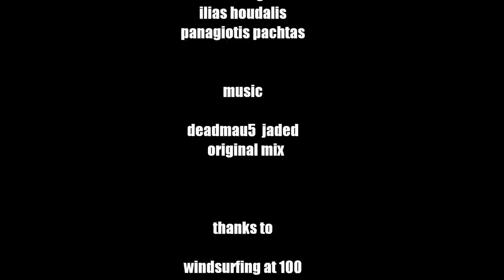..a bit of summer - windsurfing movie by Alex Tetsis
"..a bit of summer" was filmed during the summer of 2009 on the greek island of naxos